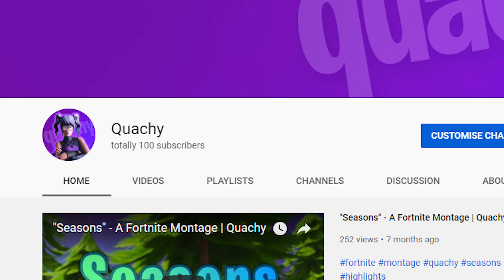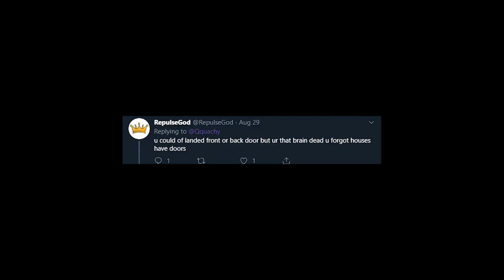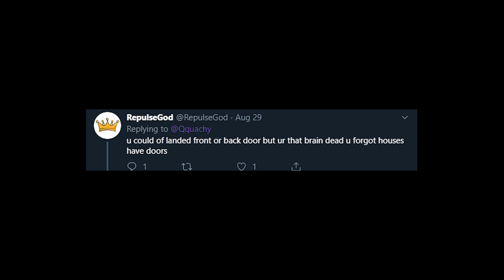Fortnite Funny Clips & Moments Montage #1 | Quachy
Hey guys! Here is the first installment of potentially a funny moments series. I hope you enjoy! Please let us know what you think of these types of videos as they are really fun to make.

Schedule:
➡ Mondays, Wednesdays, and Fridays at 5pm
➡ We don't always stick to this, so hit that 🔔 icon to find out when we upload!